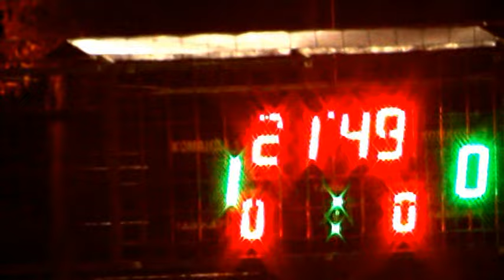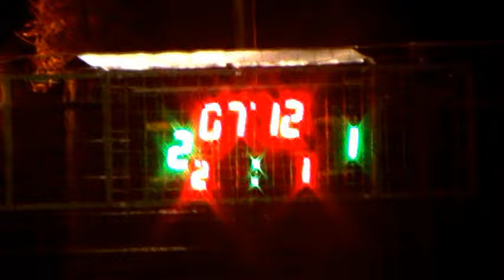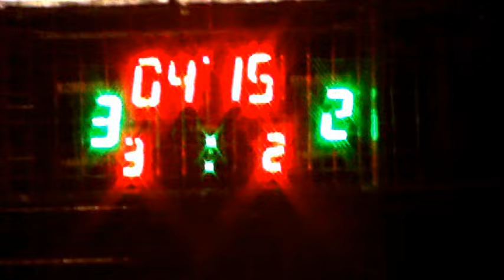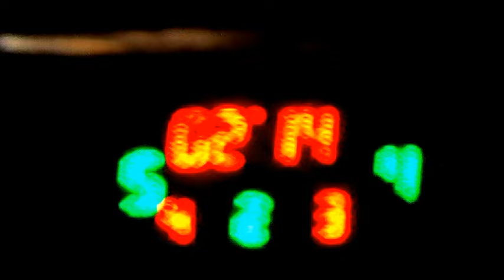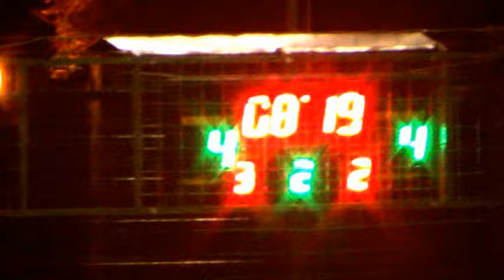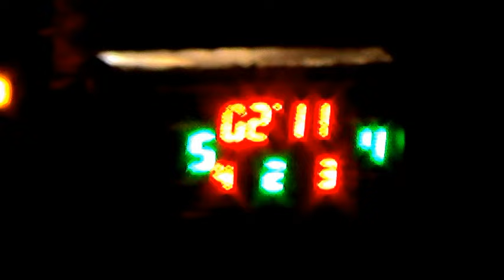1-2лига Мастер Сервис – Жирновъ